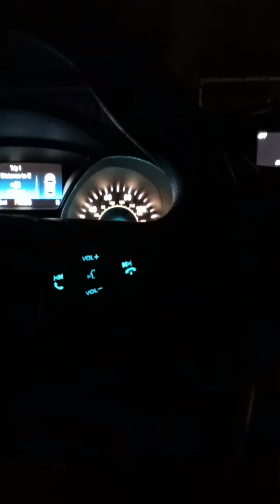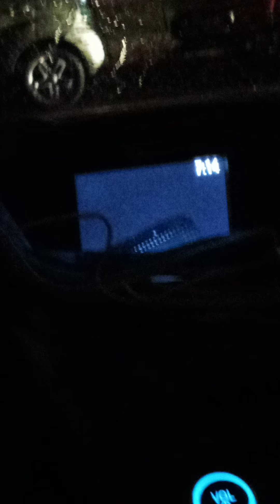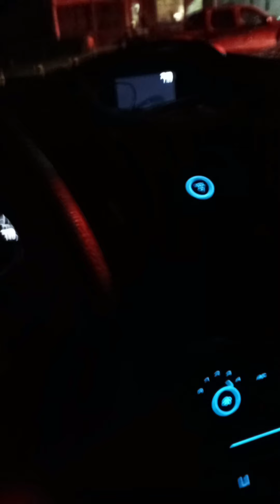Crazy Flesh Minded Creatures Act Out, Just As I Predicted 1 Hour Prior!